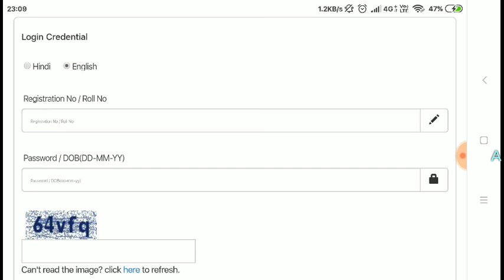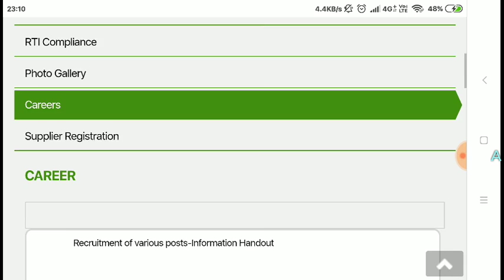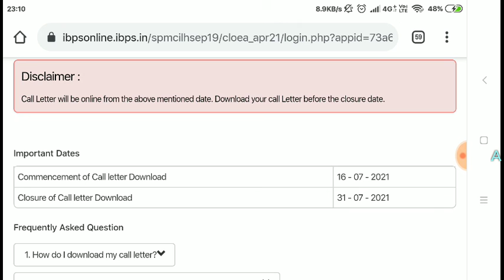SPM Hosangabad Admit Card 2021 | Security Paper Mill Hosangabad Admit Card |SPM Hosangabad Exam Date